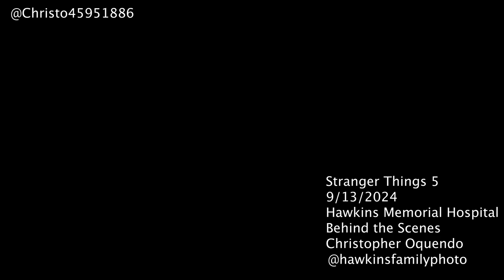Behind the Scenes | Stranger Things 5 | Hawkins Memorial Hospital | Netflix | Part 3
Hawkins Memorial Hospital -
Stranger Things 5 production filmed Friday September 13th at the Hawkins Memorial Hospital. Maya Hawke 'ROBIN' was spotted running through the hallway of the hospital with another Stranger Things Character and lots of Military Personnel.